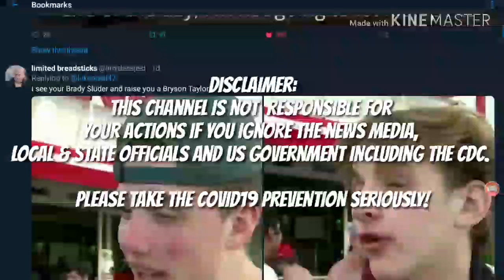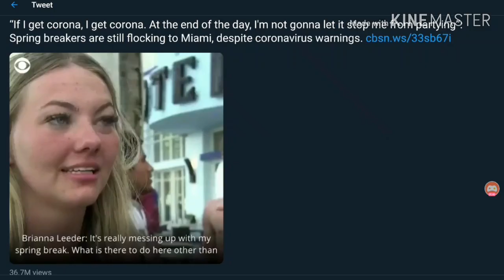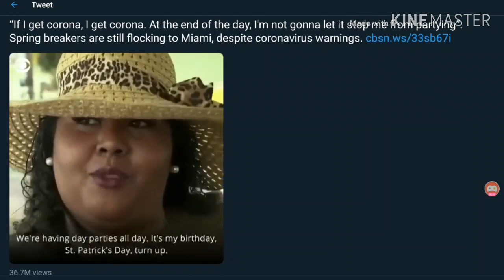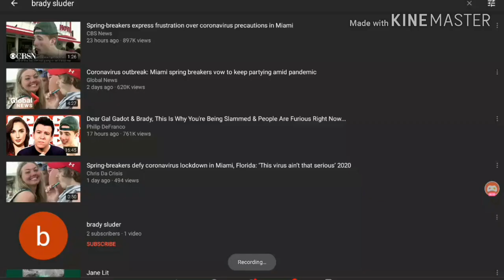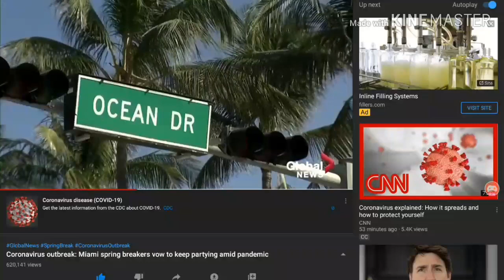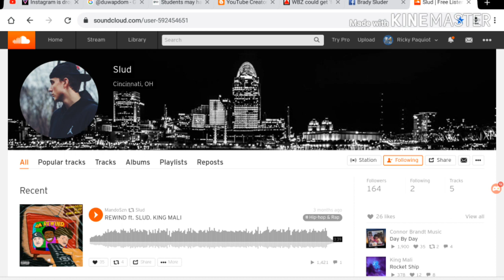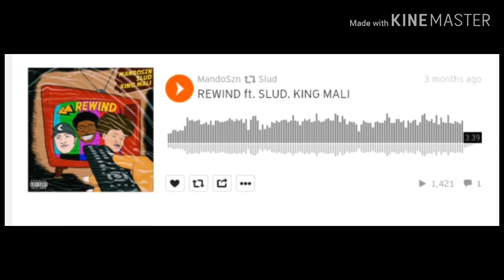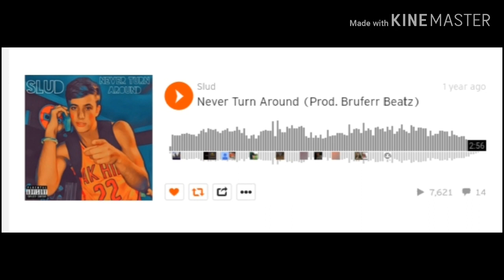Brady Sluder & College Students Party On Spring Break During Coronavirus! |RTWRP#18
Brady Sluder & College Students Party On Spring Break During Coronavirus!

Brady Sluder, Brianna Leeder, Atlantis Walker, Shelby Cordell, Ni Smith, and Bryson Taylor are the reason why the Coronavirus is going to spread EVEN further than before.  But of course this video is ALL about Brady Sluder who's the face of the COVID-19 pandemic.

Brady Sluder: "If I get corona, I get corona. At the end of the day, I'm not going to let it stop me from partying. You know, I've been waiting, we've been waiting for Miami spring break for awhile about two months we've had this trip planned, two, three months, and we're just out here having a good time. Whatever happens, happens."

Other spring breakers also didn't care about taking precautions of the Coronavirus which is ridiculous that they think they are immune from the deadly virus.  That's why they were having fun in Florida without understanding the consequences of what could happened.

Don't be like these idiots who can't go for a month not Social Distancing. Be very cautious and follow the procedures. Because right now COVID-19 Updates daily! Oh, did I mention that Brady Sluder lives in Milford,Ohio?